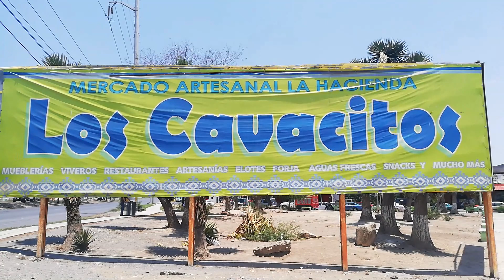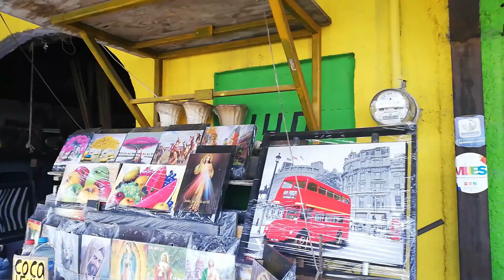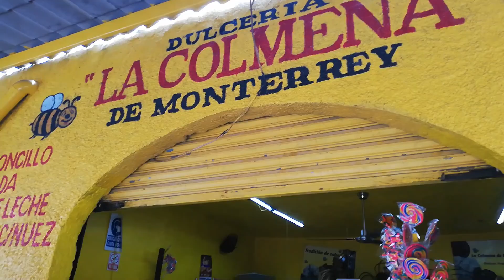los Cavacitos, (Italiano)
Ciao a tutti, bentornati ad un altro video,
oggi vi porto per i corridoi di un posto dove potete trovare quasi tutto,
volete venire con me?
allora andiamo¡¡¡

Hola a todos, bienvenidos de nuevo a otro video,
hoy te llevo por los pasillos de un lugar donde puedes encontrar casi de todo,
¿Quieres venir conmigo?
entonces vamos¡¡¡